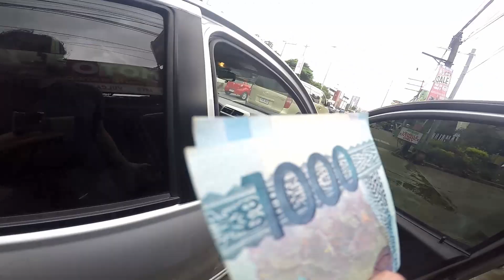NASIRA ARAW KO DAHIL DITO!!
In today's vlog ayun nasa thumbnail haha